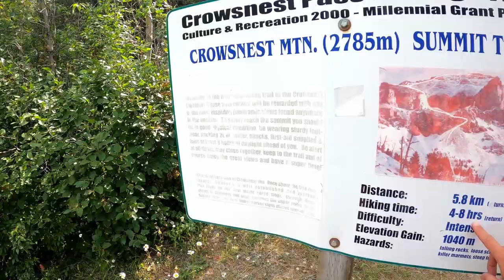Crowsnest Mountain Hike - A No Kids Adventure Vlog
Located in Alberta, Crowsnest Mountain is a standout mountain that is easily recognizable from the highway. It's steep, it has lots of loose rock and is a fun hike!

JOIN THAT MOUNTAIN LIFE COMMUNITY!

NEWEST VIDEOS